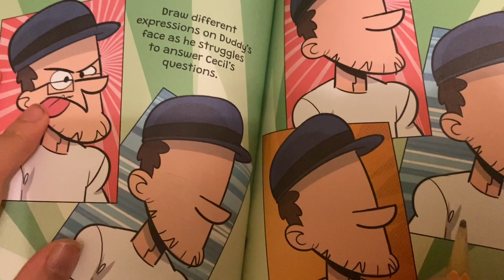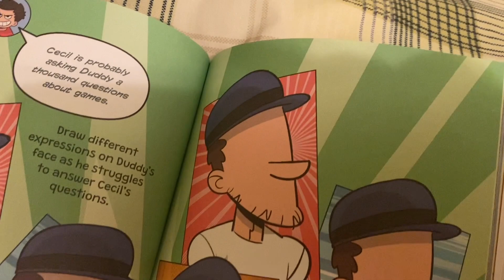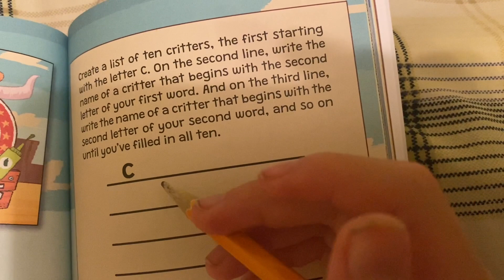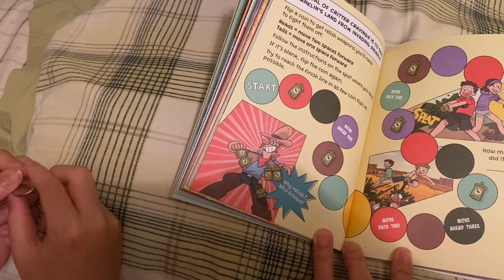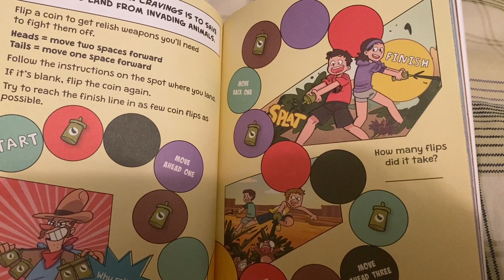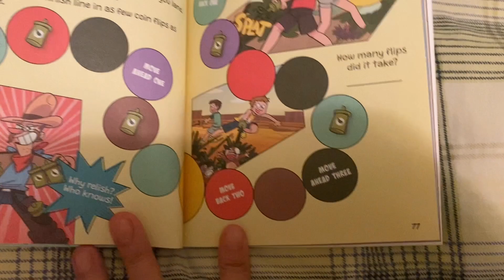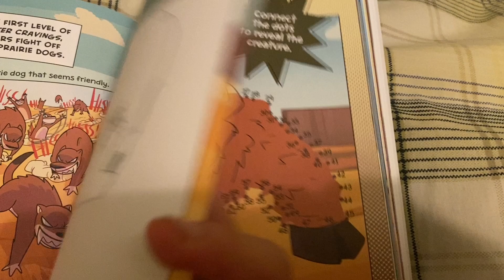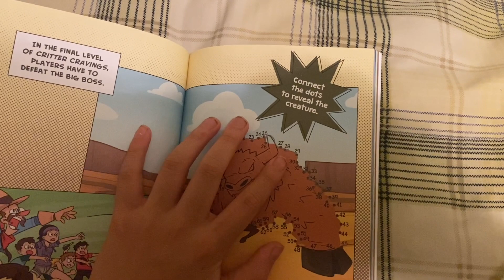Reading FGTeeV Game Break Part 11